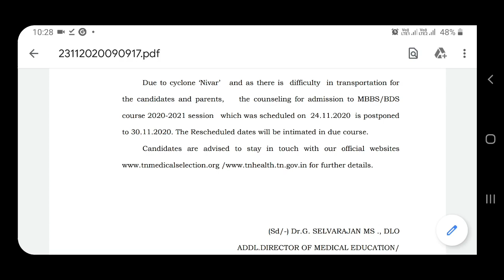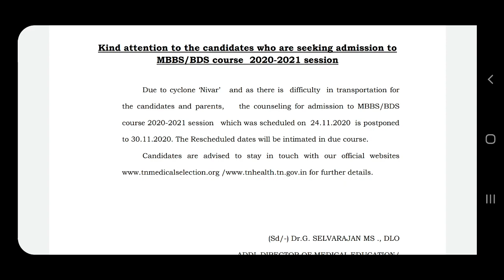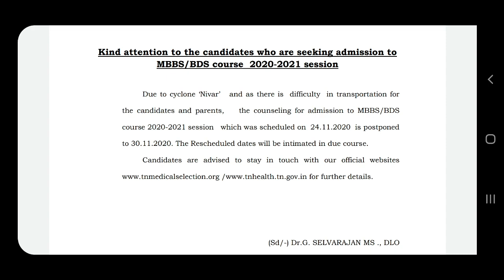TN MBBS BDS Councelling Cancelled | 2nd Day | Postponed to another date | Tamil store | in Tamil